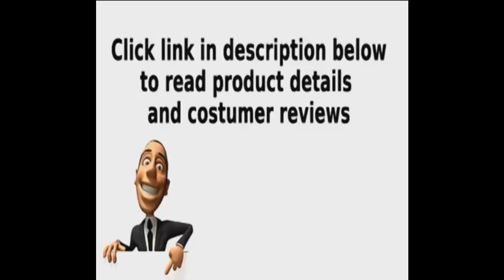E-Motion Furniture Espresso Cypress Left Chaise 7-Piece Sectiona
E-Motion Furniture Espresso Cypress Left Chaise 7-Piece Sectional
Dimensions: 115L x 41W x 38H inches
Kiln-dried hardwood and MDF frame
Covered in soft leather like fabric
Dual recliners with minimal-show mechanisms
Storage console with cup holders

ItвЂ™s movie night! Grab a blanket and claim your seat on the E-Motion Espresso Cypress Left Chaise 7-Piece Sectional. This gorgeous sectional is covered in soft, yet durable leather-like fabric and feature thick, high-density foam and no-sag steel springs for a comfy feel no matter where you sit. The sectional includes a lefthand chaise, corner wedge, righthand recliner, and armless recliner so you can stretch out and relax fully. Keep remote controls, magazines, snacks, and drinks nearby in the storage console with cup holders. This lovely sectional is a happy, comfortable addition to any style home. Dimensions: 115L x 41W x 38H inches. Kiln-dried hardwood and MDF frame. Covered in soft leather like fabric. Dual recliners with minimal-show mechanisms. Storage console with cup holders. Assembly required.